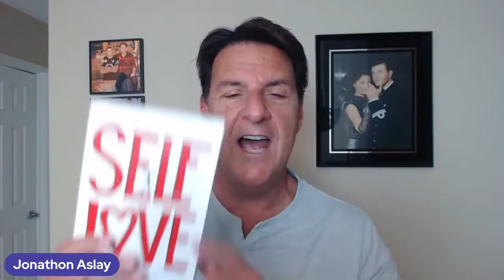Are There Any Good Men Or Are They Too Feminine?